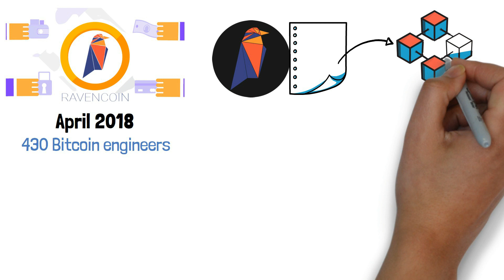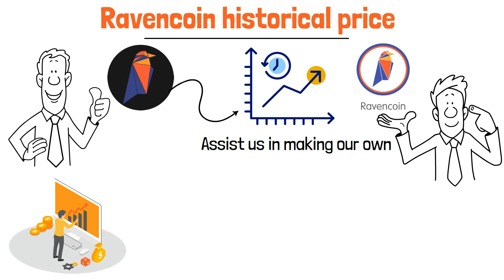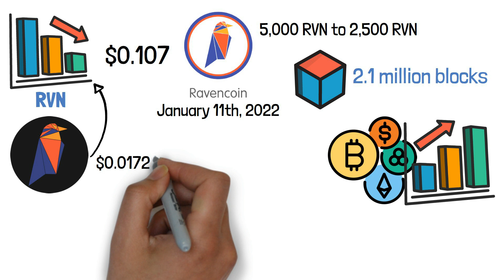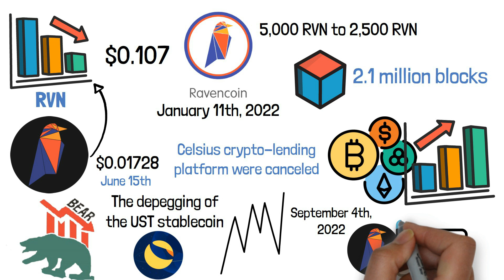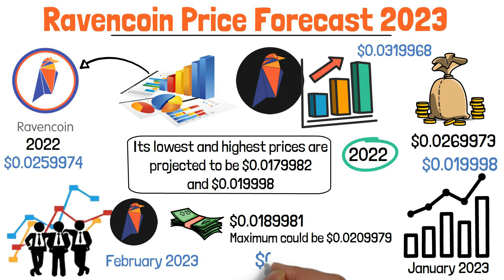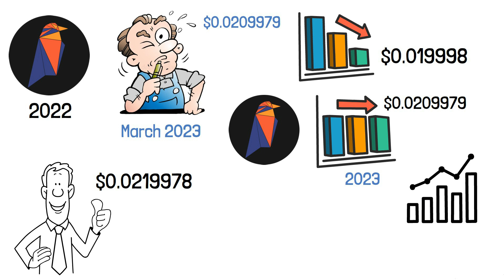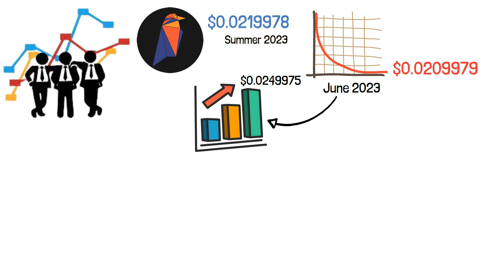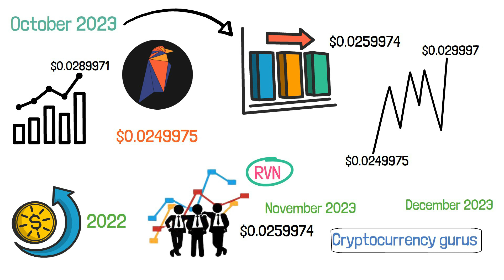RAVENCOIN PRICE PREDICTION 2023- RAVENCOIN WILL CREATE MILLIONAIRES IN 2023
in this video we will give you Ravecoin Price Prediction 2023.

Mining Bitcoin and other cryptocurrencies has evolved from something people could do in their basements, through a period when it was a cottage industry, to an increasingly centralized sector of the economy. It has become an expensive endeavor, necessitating specialized hardware, and it remains extremely energy intensive. This contradicts one of the original tenets of blockchains, which is that they should be decentralized. The Ravencoin project is an attempt to counteract these trends by allowing anyone with a regular PC to participate in mining, token issuance, and asset transfer. Where do we see this unique endeavor going? Keep watching to the end to find out today!

What is Bitgert? Bitgert Crypto Explained with Animations